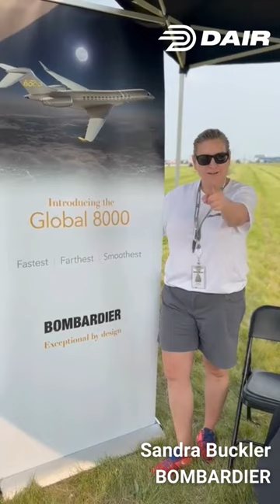DAIR Interview ft. Sandra Buckler - Bombardier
🎤 This week's 1-minute interview is with Sandra Buckler, Senior Director of External Affairs and Public Relations BOMBARDIER

We had the chance to learn more about the different career possibilities available in aerospace, especially with Bombardier, as Ontario’s aerospace industry continues to soar 🚀

We want to give out a few additional thanks to Downsview Park, Canada Lands Company / Société Immobilière du Canada, and Northcrest Developments for the opportunity to speak with each of these fantastic individuals.